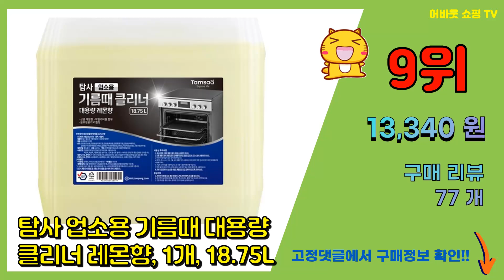오븐크리너 추천 판매순위 Top10 || 가격 평점 후기 비교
❤️❤️❤️요즘 가장 많이팔린 오븐크리너 추천❤️❤️❤️

[00:01]
10위. 에코프렌들리 오븐크리너 주방 후드 청소 기름때제거 다목적클리너, 18.75L, 1개 [15,900원]

[00:06]
9위. 탐사 업소용 기름때 대용량 클리너 레몬향, 1개, 18.75L [13,340원]

[00:11]
8위. 마이스토어 명품 오븐크리너, 18.75L, 1개 [17,400원]

[00:16]
7위. 코코즈 오븐크리너 실속형 18.75L, 1개 [21,800원]

[00:21]
6위. 코코즈 오븐크리너 골드, 500ml, 4개 [15,800원]

[00:26]
5위. 코코즈 오븐크리너 골드, 500ml, 1개 [5,800원]

[00:31]
4위. 대박세제 대박오븐 기름때 클리너, 18.75L, 1개 [21,800원]

[00:36]
3위. 코코즈 오븐크리너 골드, 4L, 1개 [11,800원]

[00:41]
2위. 코코즈 오븐크리너 골드, 18.75L, 1개 [31,580원]

[00:46]
1위. 코코즈 오븐크리너 골드, 500ml, 2개 [7,900원]